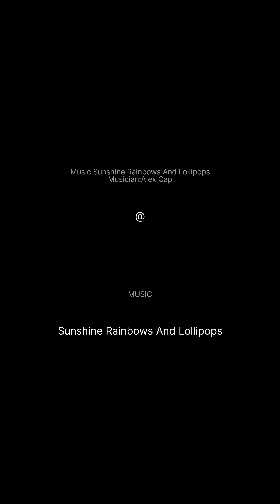LuLu Metro Connection 🚝🚝🚝